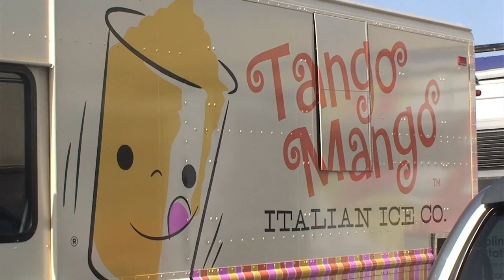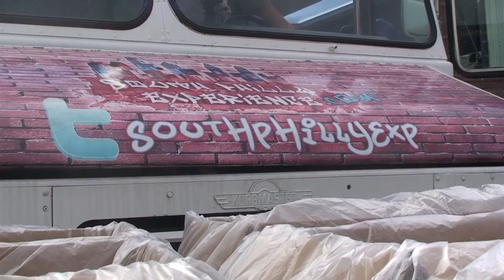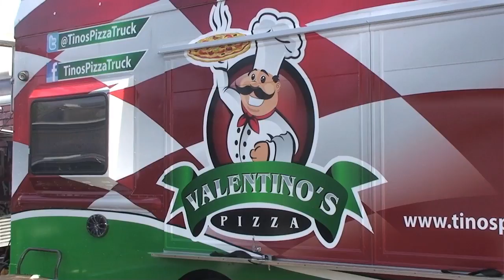Road Stoves: from 'roach coaches' to a gourmet food truck scene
The growing scene of gourmet food truck in Los Angeles has changed the way Road Stoves, a food truck commissary, has done business.

Video by Nathan Olivarez-Giles/Los Angeles Times